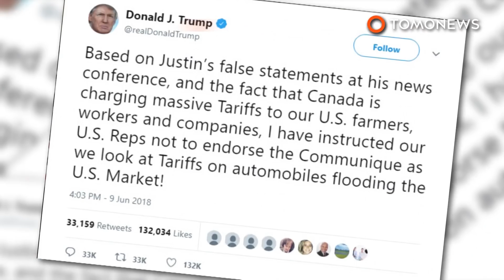Trump lempar permen ke Merkel selama G7 summit - TomoNews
KANADA — Trump tidak asing dengan kemenangan, dan jika ada judul pelempar Starburst di luar sana, seharusnya namanya ada di situ.